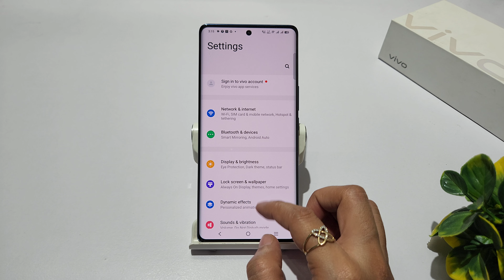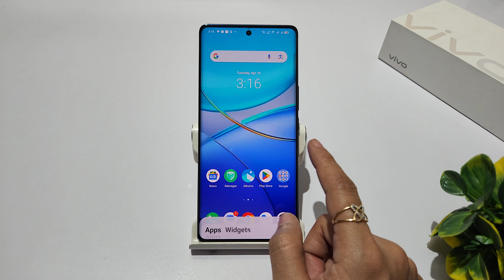How to change default app in vivo t3 5g, t3 pro | vivo t3x 5g me default app set kaise kare